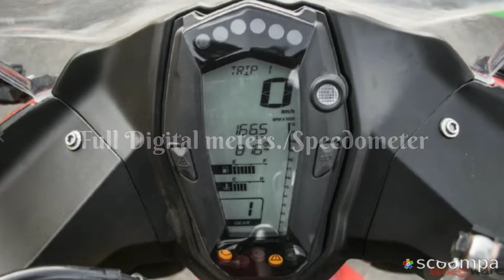Apache RR 310 Detailed Specifications Video...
TVS done a partnership with BMW..
.. and make a fabulous mashine called

Bikes comes with 312.22cc engine,
Dual channel ABS, Full loaded meter
and many more specifications

After 35 years of TVS
They Released A beast..

Apache RR 310 is a Racing Bike.
all specifications given in the video.

Most good looking bike in this Price segment

 The Bike Firstly Compare with KTM
 rc  390
 Since The ktm is 80cc more powerfull
 And more expensive than Apache

 So the ktm become more powerful
 But In the Comfort level and lookings
 The Apache beats the KTM

 Bike is make for the track
 If you Are a lover of a sport bike
 Go ahead And See the specification